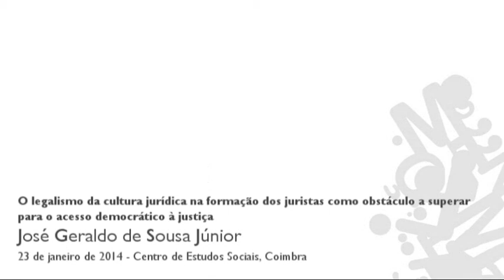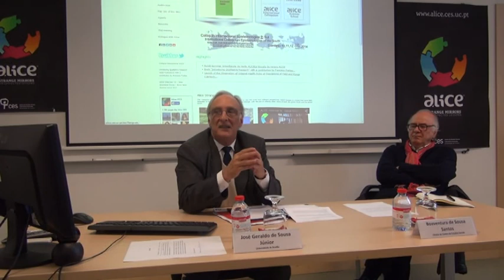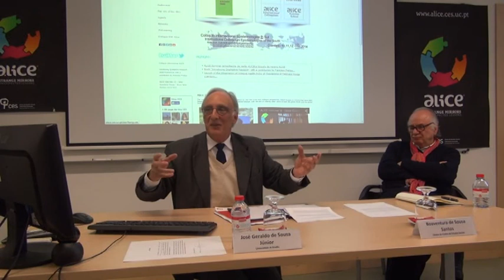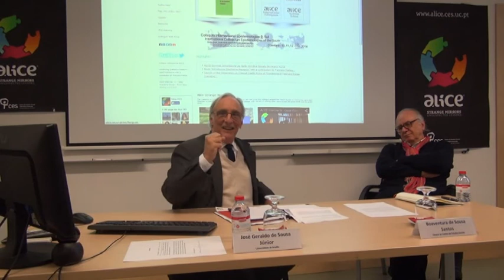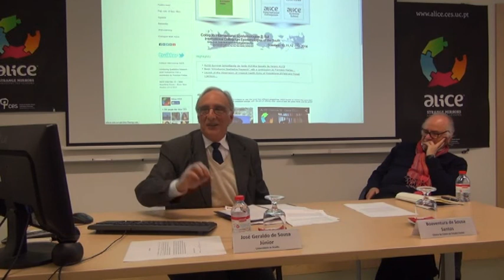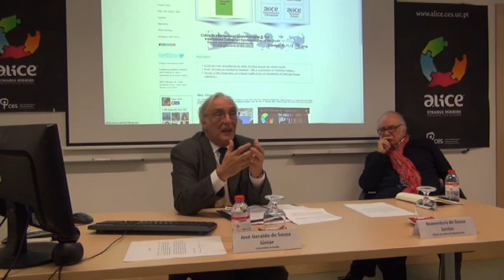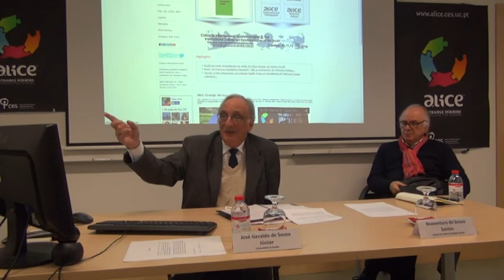ALICE ADVANCED SEMINAR #6 - José Geraldo de Sousa Júnior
Title/Título: O legalismo da cultura jurídica na formação dos juristas como obstáculo a superar para o acesso democrático à justiça / The legalism of the legal culture in the training of lawyers as an obstacle to overcome for the democratic access to justice
Speaker(s)/Oradore(s): José Geraldo de Sousa Júnior (Universidade de Brasília)
Date/Data: 23 de Janeiro de 2014
Venue/Local: Centro de Estudos Sociais (CES), Coimbra

Resumo
Neste seminário, José Geraldo de Sousa Junior analisará o legalismo da cultura jurídica na formação dos juristas como obstáculo a superar para o acesso democrático à justiça, abordando as tensões paradigmáticas que desafiam os principais atores engajados no processo de atualização das diretrizes curriculares do ensino jurídico no Brasil.

Nota biográfica
José Geraldo de Sousa Júnior - Professor da Faculdade de Direito (Graduação e Pós-Graduação) e do Programa de Mestrado em Direitos Humanos do Núcleo de Estudos para a Paz e os Direitos Humanos, da Universidade de Brasília. Foi Reitor da UnB (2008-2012), é membro da Comissão de Educação Jurídica do Conselho Federal da OAB e da Comissão Justiça e Paz da Arquidiocese de Brasília e coordena o projeto de formação de assessores jurídicos populares denominado O Direito Achado na Rua.